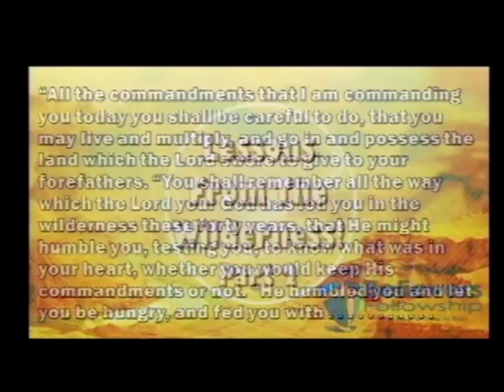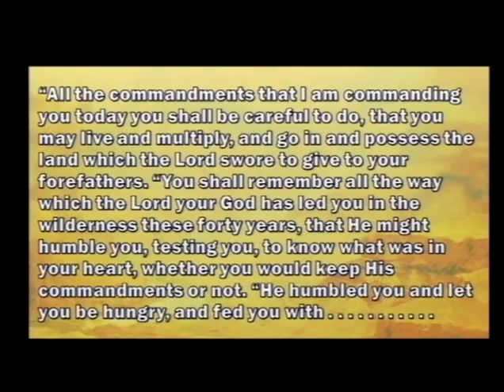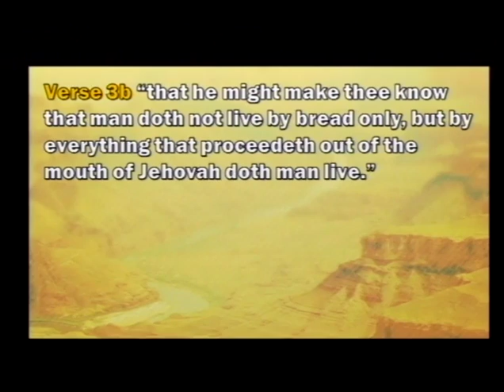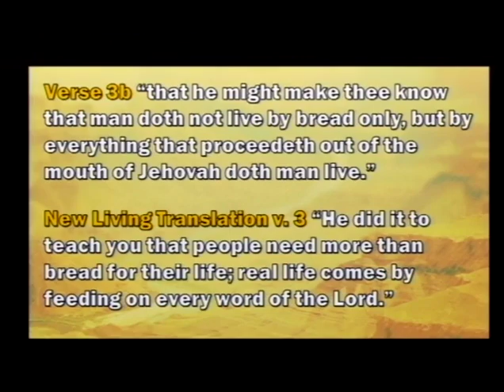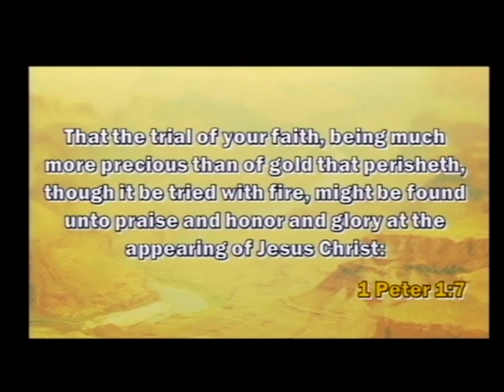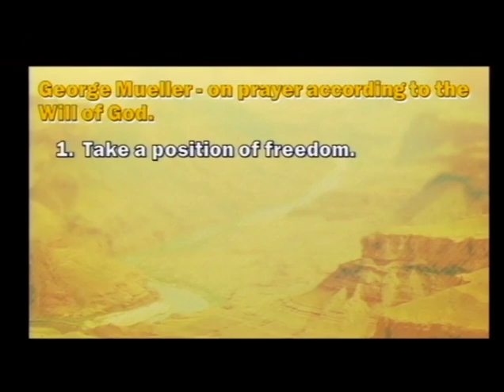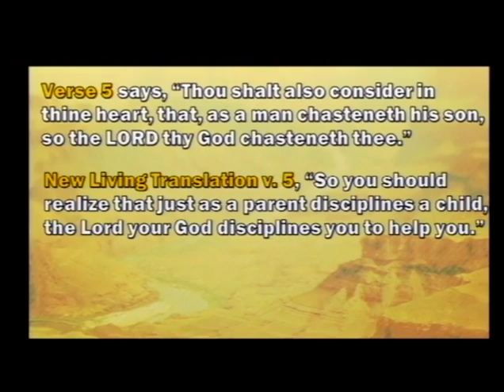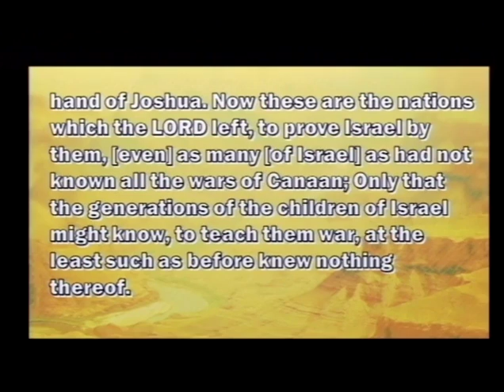Lessons From the Wilderness - Part 2 (6/11/17)